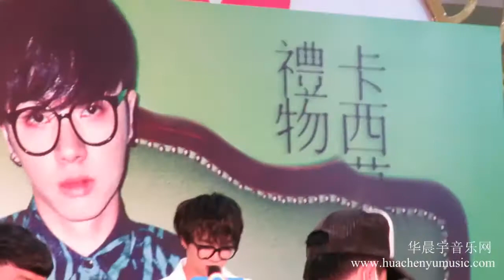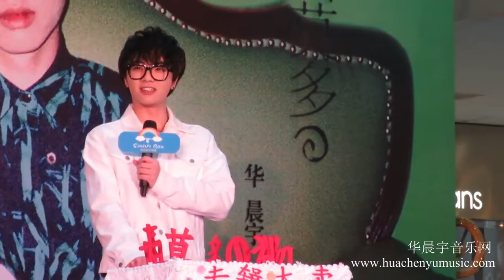【20141122】华晨宇首张个人专辑『卡西莫多的礼物』北京凯德 MALL签唱会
“祝华晨宇专辑大卖！”，主持人和歌迷们一起为华晨宇的新专辑送上真挚的祝福。华晨宇对自己新专辑的形容就三个字，“很好听”，十首歌曲里三首是他的原创，而其余的七首则是花花自己从几万首歌曲小样中挑选出来的。专辑本身还分为国内和海外两个版本。虽然歌迷们不能要华晨宇当场签名但花花现场献唱了一首自己的新歌《枕边故事》。原本闹哄哄的现场，因为华晨宇的一个手势便安静了下来，全场一起仿佛一大群的小孩围坐在华晨宇的周围听着他说着歌曲里的童话故事。他轻柔的歌声哄着全场的孩子们，只要一个不小心好像真的会睡着。演唱期间华晨宇脸上甜美并充满着溺爱的笑容几乎融化了所有人。

歌迷送上的99朵玫瑰诉说着只要华晨宇一直唱，大家都会一直爱着他，另外还送上了一个人声和声器还有竖琴CD。这些都是华晨宇在旅行时想要买的东西，火星人真的花了很多心思只是单纯地想让花花开心。其实火星人要的也不过就是希望花花能够好好做音乐，做自己，做他自己想做的事情，大家都会一直默默地支持他，看着他继续这样的开开心心下去也就足够了。花花当下的回答也许只是简单的“我知道”，但这简单的三个字了却完完全全的证明了歌迷们对他的爱他一直都看在眼里而且也放在心里，并不需要太多言语的表明。切蛋糕的环节时，花花还是那样不顾其他人的偷吃蛋糕，但却是这样的他深深的吸引着每个喜爱他的人。

“May your new album sell well” the blessing brought by the host with all the saints. “Sounds good” was the only word Chenyu Hua used to describe his new album, 3 among the 10 songs in the album were originated by himself while the remaining were chosen from between 20000 demos by him, also there were 2 versions for his album that was domestic and overseas edition. Though the fans were not able to receive his signature on spot, Chenyu Hua presented the one of his new song "Bedtime Story". The place which was originally crowded and noisy turned to be silent by just an ant of him, it was like the hall full of children surrounding him listening to his story in the music. His voice of tenderness was there comforting everyone, they would fall asleep unconsciously at any time. During his performance, the sweet smile on his face that filled with drowning-love almost melted all the listeners.

The fans representative gifted him a bouquet of 99 roses telling him that as long as he continues to sing, all the fans would just stay there loving him, besides there were also a men-voice sound actuator and a CD of harp that he listened on the street during his previous trip which he wanted, all the fans really spent time on this matter to please him. In actuality, what Martians wanted for him were just simply continued to play with his music well, becoming himself, do the things he liked, they would continue to support him, wanted to witness him to continue to live happily. The answer from him at that time was just a simple “I understood” but of great significance that he was always aware of the love poured upon him and have kept in his heart that required not complicated utterance to define it. Coming to the cake-slicing session where Chenyu Hua was still there sneaking the taste of the cake without permission to have it but it was he in such a way that deeply attracted each and every fans.